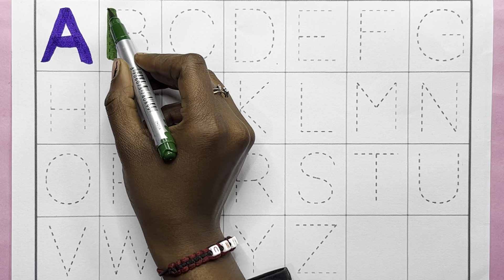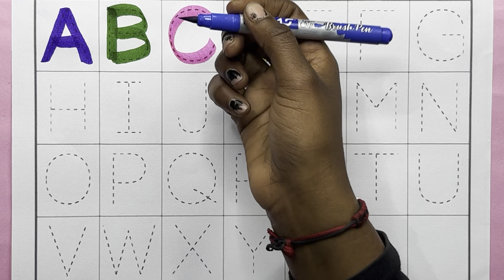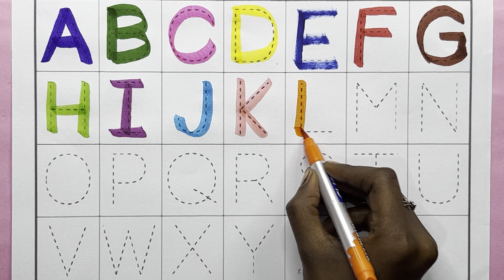A for Apple,B for Ball, Alphabets, छोटे बच्चों की पढ़ाई